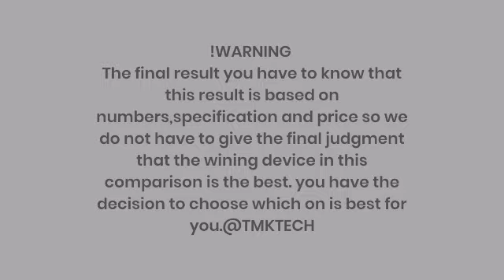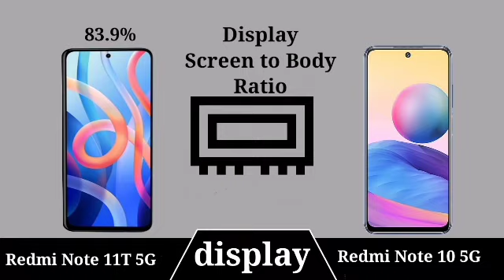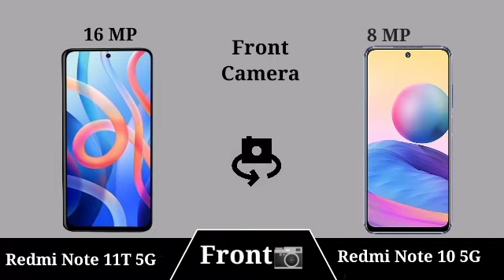Redmi Note 11T 5G vs Redmi Note 10 5G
Redmi Note 11T vs Redmi Note 10 5G

|| Full Comparision Of Redmi Note 11T vs Redmi Note 10 5G review ||

In This Video we are comparing  Redmi Note 11T vs Redmi Note 10 5G Which is the best Sametphone.

RedmiNote 11T vs Redmi Note 10 5G
Follow @Tmktech family on Twitter 👉